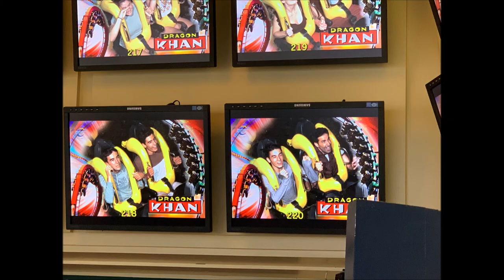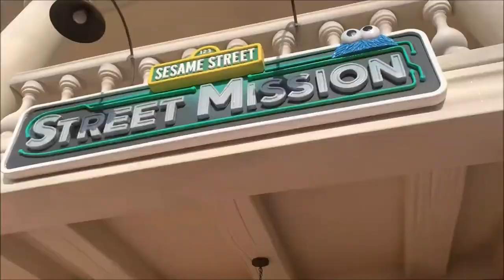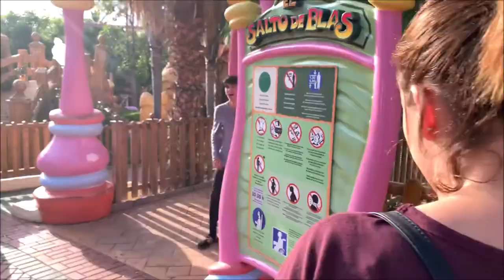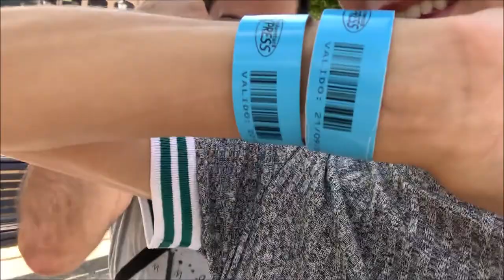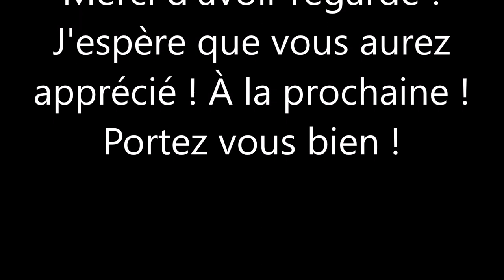Vlog On S'éclate Comme Des Gosses À Port Aventura !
Hey 👋🏻 Bienvenue sur ma Chaîne !
On à passé vraiment de super moments à Port Aventura !
On est littéralement redevenu de vrais enfants ! 😅😂
Alors nous souhaitions vous partager ces petits instants de rires et de bonheur pour essayer de vous faire retrouver le sourire pendant cette période difficile !
Tenez-bon ! On est ensembles là dedans, et on s’en sortira tous ensembles, plus forts encore !💪🏻♥️